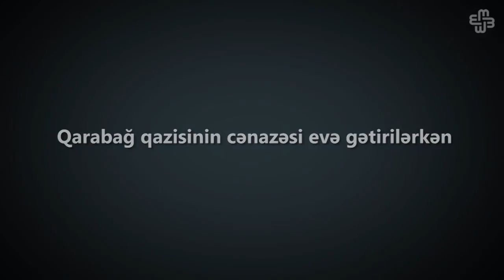Qarabağ qazisinin can vermə anları və daha sonra baş verənlər.